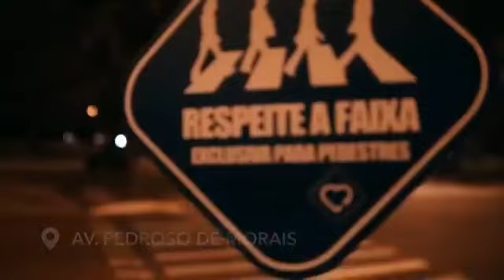Porto Seguro — Movimento + Gentil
Por um trânsito + gentil,  instalamos, em parceria com a Porto Seguro,  placas de sinalização para relembrar, de maneira divertida, a importância das normas de segurança aos bikeiros que passavam por 10 km de ciclofaixa na região de Pinheiros, uma das mais movimentadas da cidade.